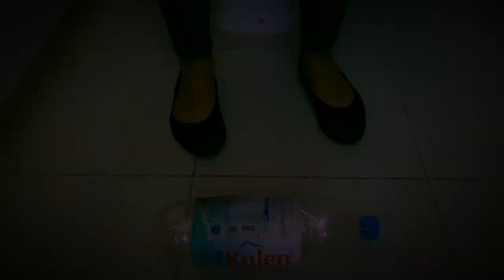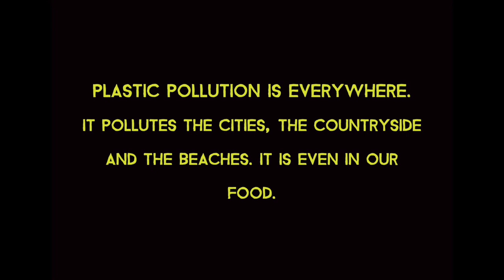TOXIC HIGH B-Movie Trailer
A strange storm hits Phnom Penh, Cambodia. The landfill and trash become contaminated. A local high school is in danger. The teacher is missing and the 3ÈME English class must find a way to survive before it's too late ...

The teacher and 3ÈME English Class at The Lycée français René Descartes in Phnom Penh decided to make a short movie in the style of a B-Movie highlight the problems with plastic pollution. The movie has a serious message informing people about plastic pollution.As a city, Phnom Penh is developing fast and the population is increasing. However, on average 10 million plastic bags are used every day and the city produces 3,000 tonnes of waste every day.